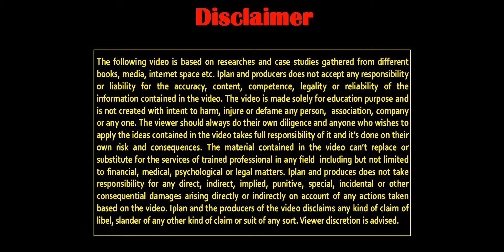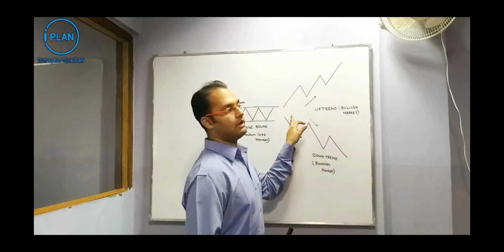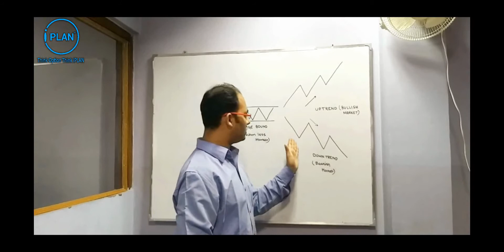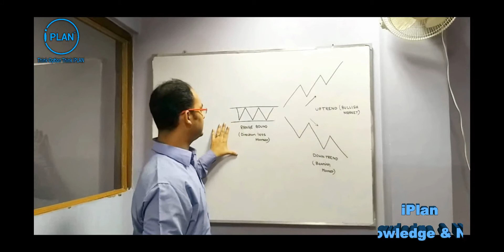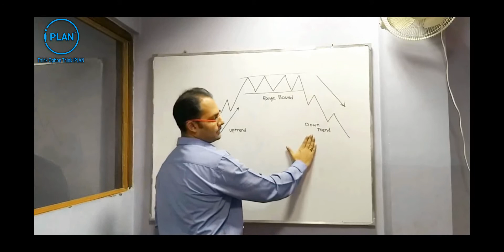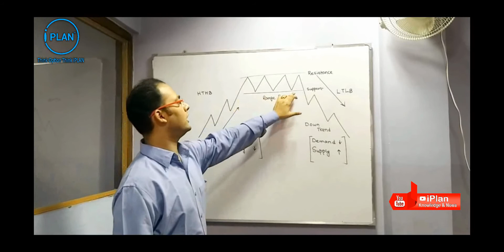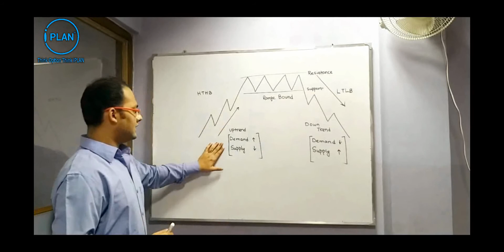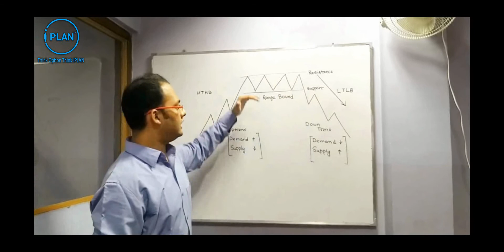Best Technical Analysis Stock Market Video | From CMT Book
1.  This video provide basic knowledge related to technical
      analysis.
2.  This video provide basic knowledge related to support
      resistance.
3.  Up Trend-Down Trend.
4.  Range Bound Market.
5.  Bull - Bear.